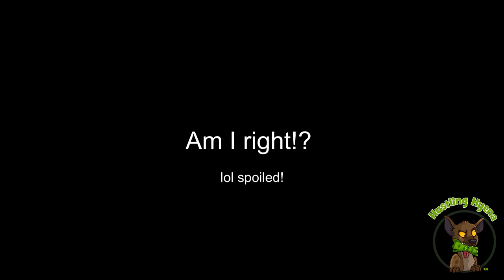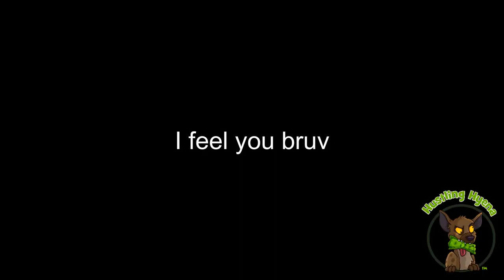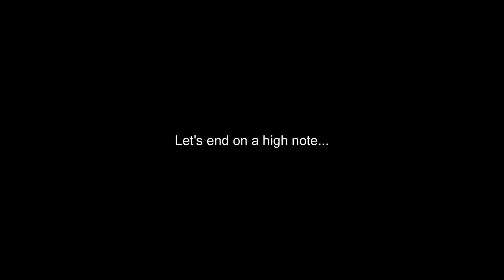Making over $35 an hour on Walmart Spark and Instacart!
Sub Count – not 1000 yet.